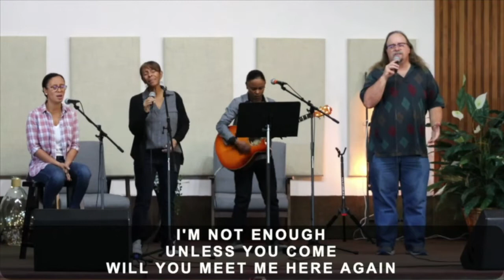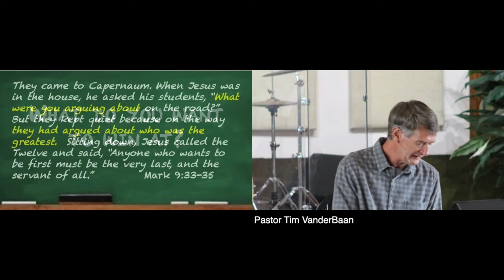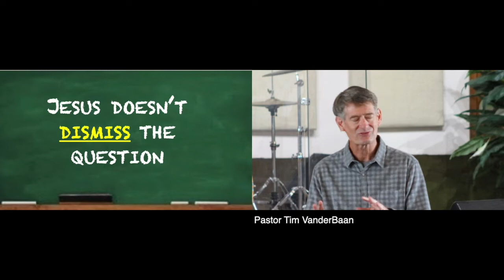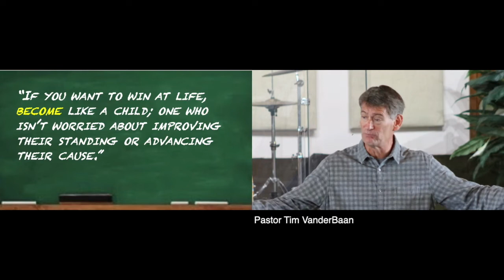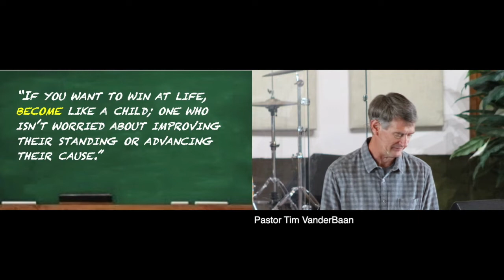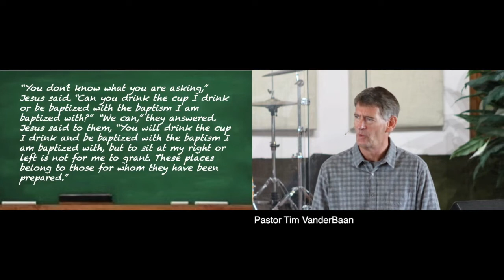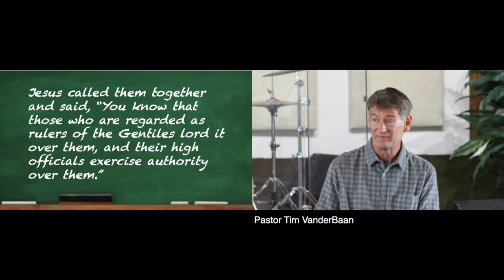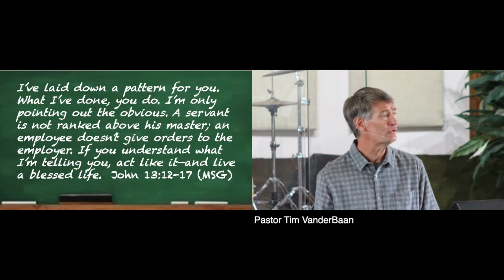Jesus, Teach Us How to Win at Life - 11/07/2021 (Complete Service)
Jesus, Teach Us How to Win at Life - 11/07/2021 - The Journey's Sunday Service with Pastor Tim VanderBaan.